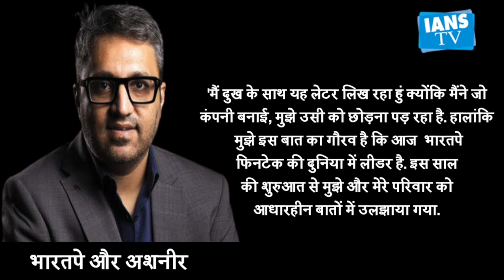ASHNEER GROVER की बढ़ी मुश्किलें, BAHARTPE ने किया कंपनी से बाहर